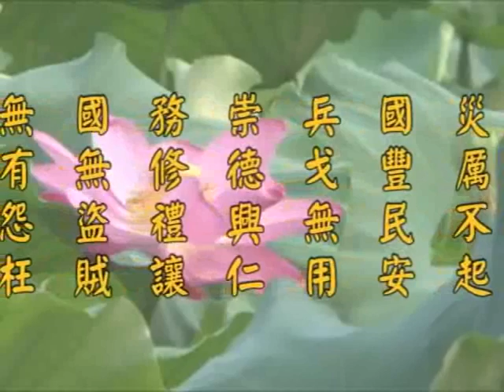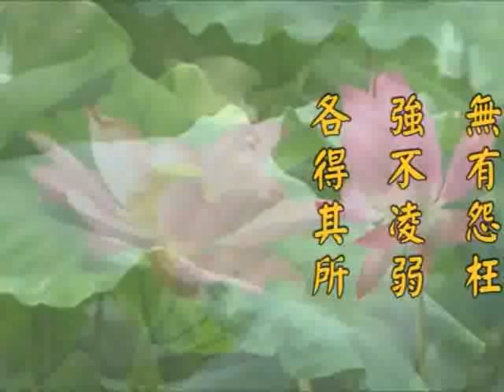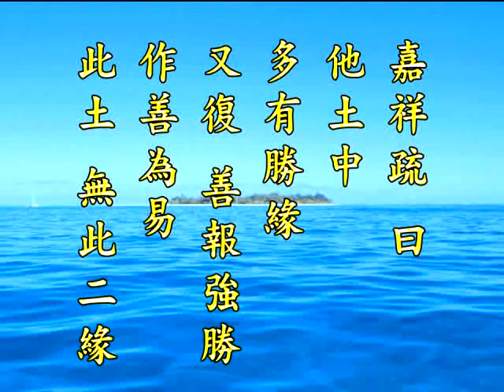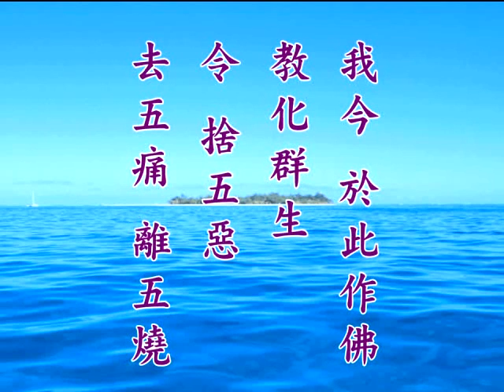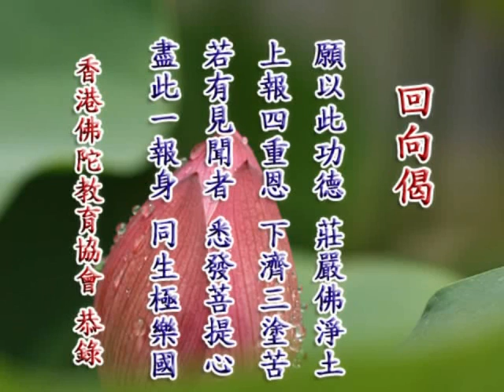2012净土大经科註 净空老法师主讲557